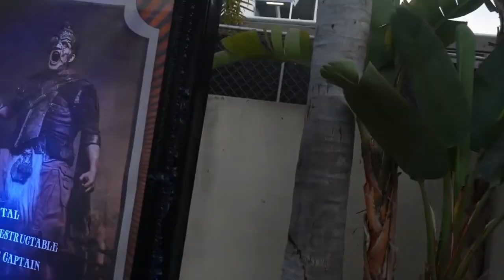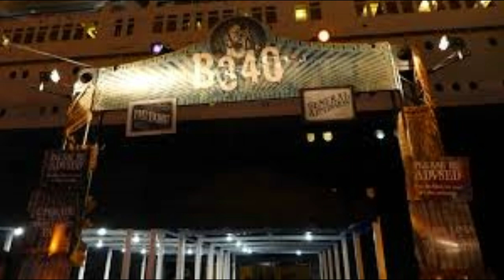History of Queen Mary Dark Harbor